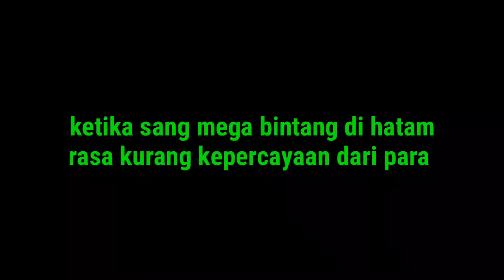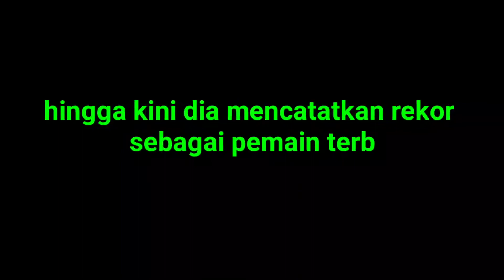kalau sudah begini apa respon fans busuk MU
christiano ronaldo
manchester united